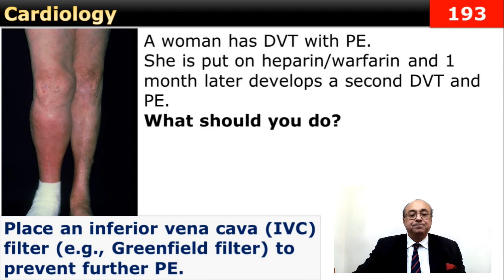usmle internal_medicine cme medicaleducation كورسات_باطنة محاضرات_باطنة medicine clinical